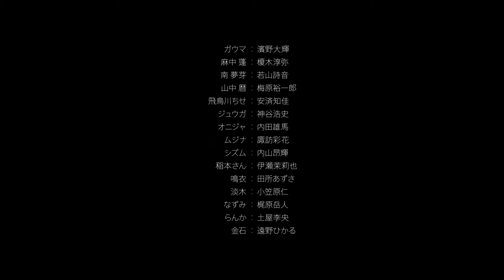SSSS Dynazenon - Official Anime PV - TopAnime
SSSS.Dynazenon is scheduled for April 2021
Type: TV
Status: Not yet aired
Aired: Apr, 2021
Premiered: Spring 2021
Genres: Action, Sci-Fi, Mecha

SSSS.Dynazenon is an upcoming 2021 Japanese anime television series sequel to the 2018 anime SSSS.Gridman

CAST
Chika Anzai as Chise Asukagawa
Daiki Hamano as Gauma
Junya Enoki as Yomogi Asanaka
Shion Wakayama as Yume Minami
Yuichiro Umehara as Koyomi Yamanaka
Ayaka Suwa as Mujina
Azusa Tadokoro as Mei
Gakuto Kajiwara as Nazumi
Hikaru Tohno as Kaneishi
Hiroshi Kamiya as Jyuga
Jin Ogasawara as Awaki
Kouki Uchiyama as Shizumu
Mariya Ise as Inamoto
Rio Tsuchiya as Ranka
Yūma Uchida as Onijya

STAFF
Director: Akira Amemiya
Script: Keiichi Hasegawa
Character Design: Masaru Sakamoto
Art Director: Taketo Gonpei
3D Director: Kōji Ichikawa (Graphinica)
Sound Director: Fumiyuki Go
Director of Photography: Katsunori Shiradō (Graphinica)

3DCG Chief Director: Shinichi Miyakaze (Graphinica)
Animation producer: Yoshiki Usa
Assistant Director: Yoshihiro Miyajima
Color design: Hitoki Takeda
Dynazenon Design: Tsuyoshi Nonaka
Editing: Masato Yoshitake
Heroic Animation Chief: Hiroki Mutaguchi
Kaiju Design:
Hideo Okamoto
Hiroshi Maruyama
Ichiro Itano
Kiyotaka Taguchi
Masayuki Gotou
Shinji Nishikawa
Yasushi Torisawa
Line Producer: Shunsuke Shida
Mechanical Sequence Director: Gen Asano
Sound Effects: Eiko Morikawa (Chura Sound)
Sub-Character Design: Mayumi Nakamura

Genre: Adventure, Mecha

ENG SUB soon